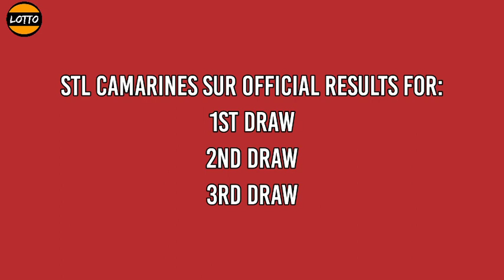2nd Draw, STL Camarines Sur Result 3pm Today December 21, 2021 afternoon draw result STL PARES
STL Small Town Lottery, Second draw result for STL Camarines Sur STL Pares Game.
Today is December 21, 2021 Tuesday
STL Camarines Sur 2ND DRAW RESULT TODAY
GAME: STL Camarines Sur 2ND DRAW
STL Camarines Sur live draw today 2nd draw